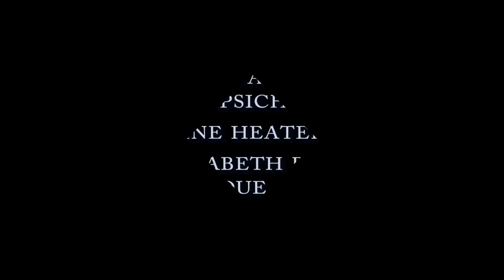Monteverdi: Zefiro Torna; Thomas Cooley & Christopher LeCluyse with Voices of Music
Hi everyone~! Please consider a donation, and we will make more videos like this one :)
Monteverdi's incomparable setting of Ottavio Rinuccini's "Zefiro Torna," the Western Wind. Enjoy the delightful word-painting as it flows by, such as the echoing highs and lows of "monti" (mountains) and "valli" (valleys); the ripples of "mormorondo" (murmuring) and the ever-dancing ciaccona. Featuring Thomas Cooley & Christopher LeCluyse, tenors; Elisabeth Reed, baroque cello, Katherine Heater, chamber organ; Hanneke van Proosdij, harpsichord; David Tayler, baroque guitar. Live video from the San Francisco Early Music Ensemble Voices of Music "Zefiro Torna" Concert, 2009.

Zefiro torna e di soavi accenti
l'aer fa grato e'il pié discioglie a l'onde
e, mormoranda tra le verdi fronde,
fa danzar al bel suon su'l prato i fiori.
Inghirlandato il crin Fillide e Clori
note temprando lor care e gioconde
e da monti e da valli ime e profonde
raddoppian l'armonia gli antri canori.
Sorge più vaga in ciel l'aurora, e'l sole,
sparge più luci d'or; più puro argento
fregia di Teti il bel ceruleo manto.

Sol io, per selve abbandonate e sole,
l'ardor di due belli occhi e'l mio tormento,
come vuol mia ventura, hor piango hor canto.

The Western Wind returns, and with gentle touch
Renews the air and sweeps his foot across the waves
And makes the green branches sing softly
Makes the flowers of the field dance the sweet sound;
Crowns with garlands Phyllis and Chloris
Tempers their love with just note and accent,
From mountains high and valleys deep
And from caverns that echo with harmony
Dawn soars into the heavens, and the sun
Radiates beams of gold, and purest silver
Adorns the azure cloak of Thetis.
But I, abandoned and alone,
Sing and weep for the two beautiful eyes
That are my torment and fate.
--David Tayler